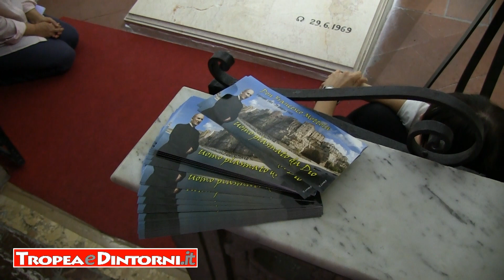Don Francesco Mottola, sacerdote calabrese sarà beatificato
Il processo diocesano sulle virtù è stato introdotto il 15 ottobre 1981
Ieri 2 ottobre 2019, il Santo Padre Francesco ha ricevuto in Udienza Sua Eminenza Reverendissima il Signor Cardinale Angelo Becciu, Prefetto della Congregazione delle Cause dei Santi. Durante l’Udienza, il Sommo Pontefice ha autorizzato la medesima Congregazione a promulgare il Decreto riguardante il miracolo attribuito all’intercessione di don Francesco Mottola, sacerdote calabrese.
La notizia è stata pubblicata oggi alle 12 nel Bollettino della Sala Stampa della Sede e sull’Osservatore Romano.